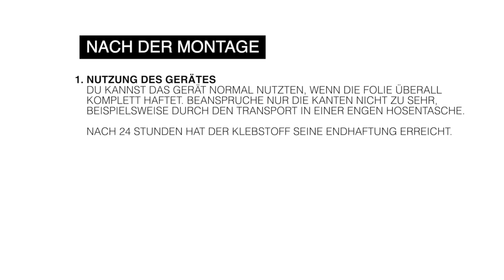Montageanleitung AppSkins - Galaxy S23 Serie - Gehäuse Unique Full Cover